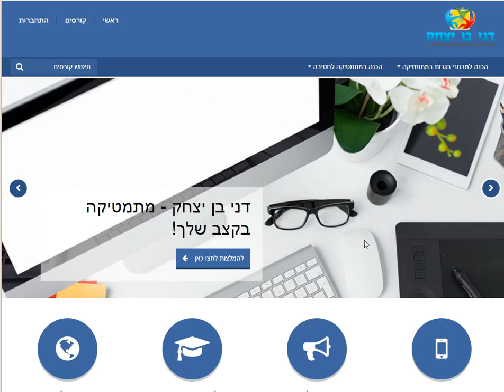אוסף שאלות למבחן האיתור במתמטיקה לכיתה ז למועד הראשון תשע"ד 2013 | עמוד 3 | תרגיל 5